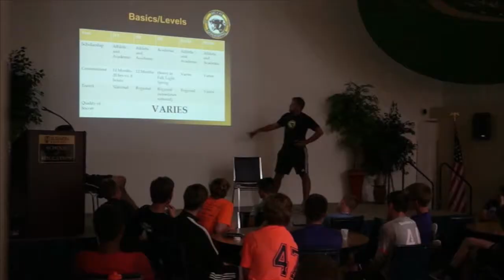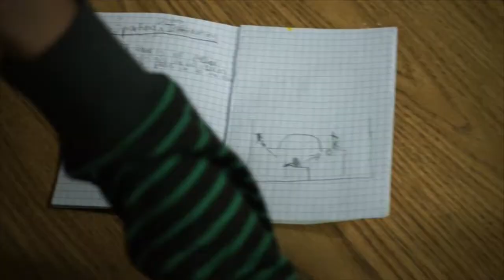CAMP REACT 2018 - Registration now open!!!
CAMP REACT 2018

JULY 8-13,

Directed by NEIL THOMPSON

LAKE FOREST COLLEGE

555 Sheridan Rd, Lake Forest, IL 60045